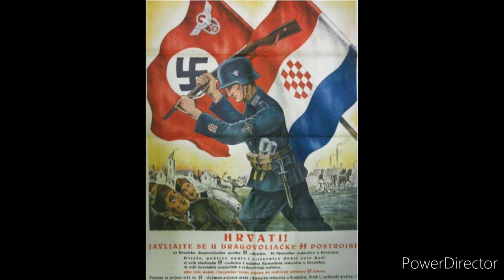我們美麗的祖國Lijepa naša domovino(克羅埃西亞獨立國國歌)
本影片所使用圖片，影片音訊屬於版權者，只分享歷史政權，另外禁止言論仇恨
Slike i zvuk korišteni u ovom videu pripadaju vlasniku autorskih prava. Dijelimo samo povijesne režime i govor mržnje je zabranjen.